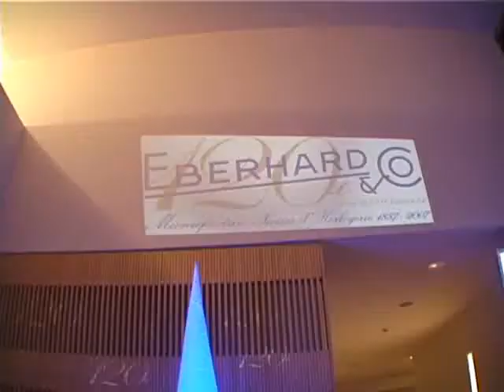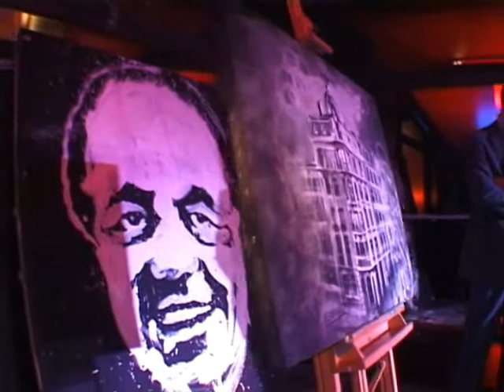eberhard low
hm value - ced merand - fred razon - puerta america - pantalla niebla